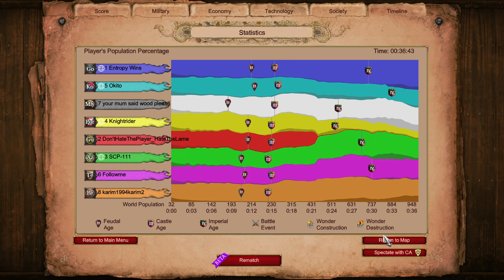Economic Victory into Desync || Arena 4v4